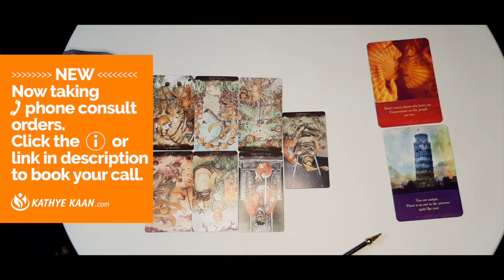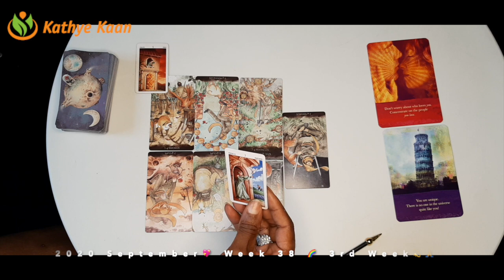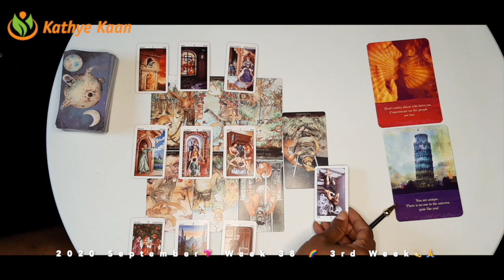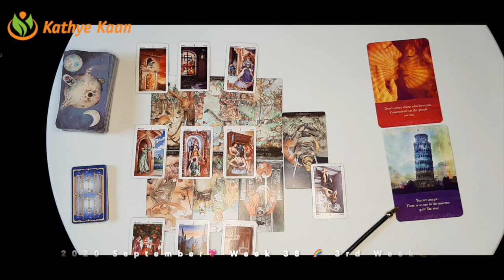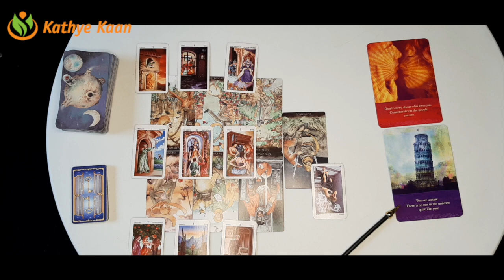SAGITTARIUS LEGALITY! The money should be return💖 WEEK 38 🙏💫Weekly Reading September 14 to 20💫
Kathye